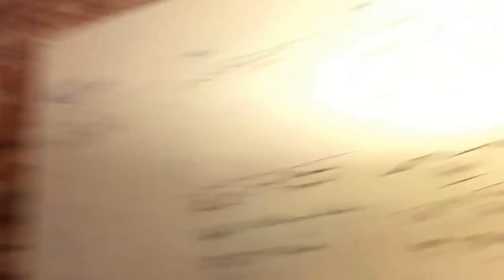QnA: Building a STRONG Football Team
- TWO FREE STRENGTH COURSES & - SSPC CERTIFICATION

ONLINE COACHING with Zach - GLADIATOR STRONG

STRENGTH EQUIPMENT at The Underground Strength Gym = SORINEX

Encyclopedia of Underground Strength Book